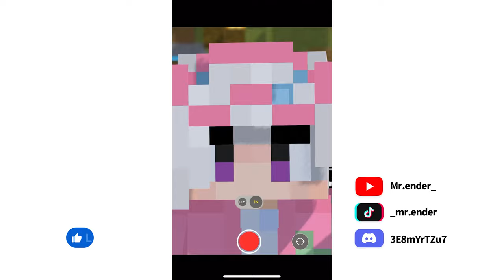🎮 Ender's Game | 🕺 Toca Toca Toca 💃 | Summer Party 🍧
Summer is all about bash at PARK!Link to get the map➡️
DEMONS flood the streets, affecting innocent villagers. Arm yourself with powerful BLADES and REFINE them! Be the leader of the Demon-slaying Legion!➡️
Let’s Unleash the Power of Ultimate Secret Weapons with me ➡️
Show time for my ultimate blades! BANKAI!➡️
Nian, one of the fiercest monsters in China, go and beat him!  ➡️

Welcome to the channel of Mr.Ender, I am an Ender dragon from the world_the_end, but I am naughty and always like to wander around ur world in human form and bring u more happiness. If u like my content, remember to write ur thoughts in the comments and we can make future videos!!!

Let's EEEEEEEND all boredom!!!